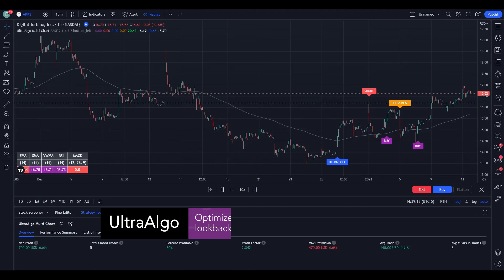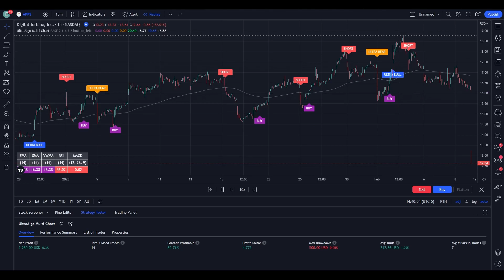How To Trade $APPS / NASDAQ (Digital Turbine) | Trading Algorithm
In the video we review stock trading ideas for $APPS / NASDAQ (Digital Turbine) with the algorithmic trading application from UltraAlgo. Reviewing the 15-min chart, the script delivered 5.15 profit factor with a profitability of 86.67%. This was executed over 15 trades with a net profit of $3280 and drawdown of $500.